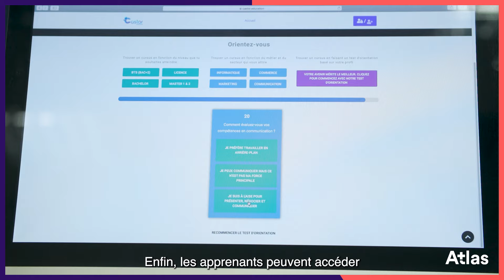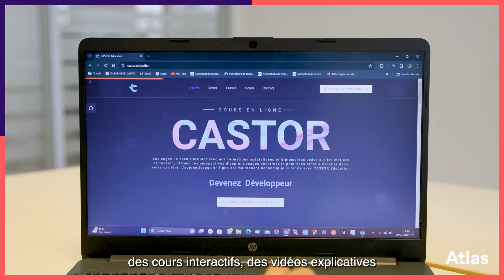S'adapter aux besoins de formation des alternants, avec ESIC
Pour bien orienter ses alternants et leur permettre de développer les compétences professionnelles nécessaires en entreprise, l’ESIC Business School a créé Include Castor.
Une plateforme qui propose un parcours personnalisé pour ses alternants et un panel d’outils complet : test, contenus digitalisés, projet d’entreprise…

Avec la 2e saison de sa websérie “Inventer les CFA de demain” l’OPCO Atlas met en lumière les démarches pédagogiques audacieuses et innovantes des CFA lauréats de son appel à projets 2022, sur tout le territoire.

Découvrez dès maintenant l’épisode #03 : Include Castor by ESIC et pour en savoir plus, rendez-vous